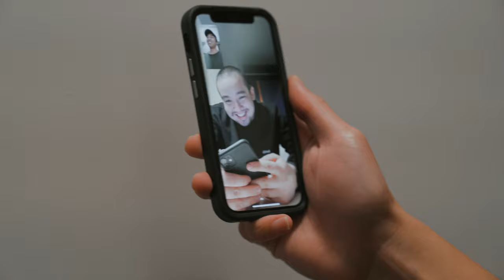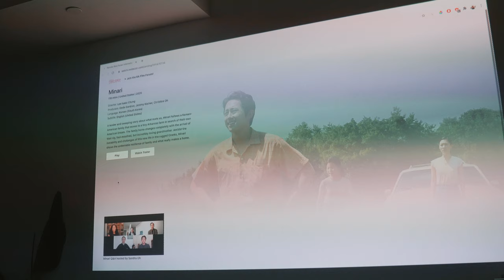a counterpart vlog: unboxing our always pan & aussie snacks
counterpart is a collection of interviews, stories, experiences, and everything in between.